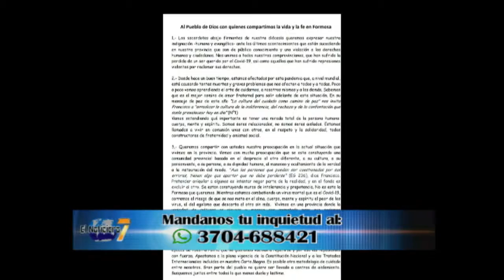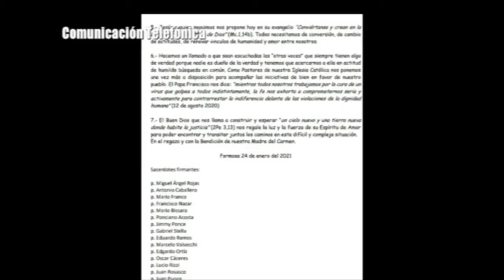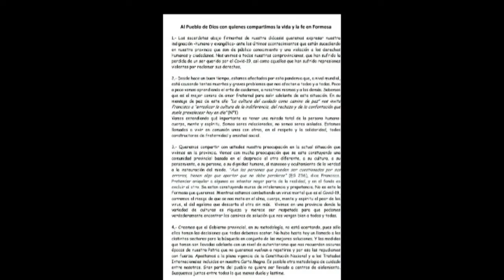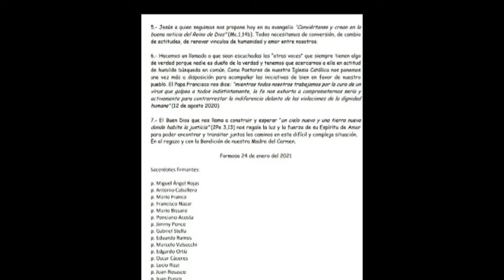LA IGLESIA EXIGE APERTURA Y CAMBIOS AL GOBIERNO - COM. TEL. PADRE FRANCISCO NAZAR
Noticiero del Siete
Conducción: Liliana Dorrego
Dir. Técnica: Claudio G. Percíngula